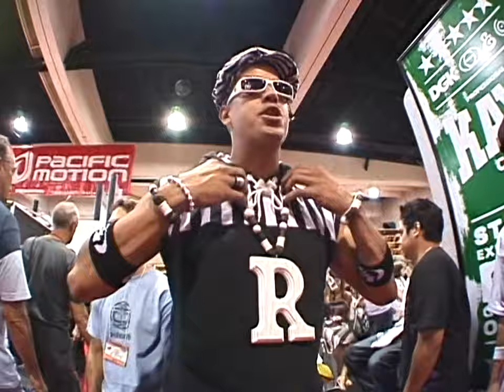Everyday: Ryan Gallant (2003)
Digital - Everyday

Ryan Gallant

(2003)